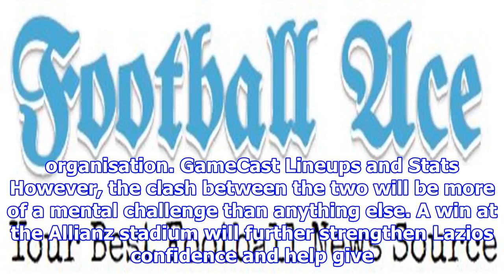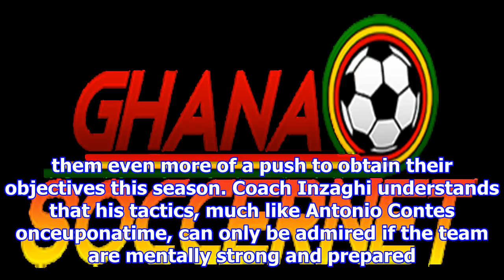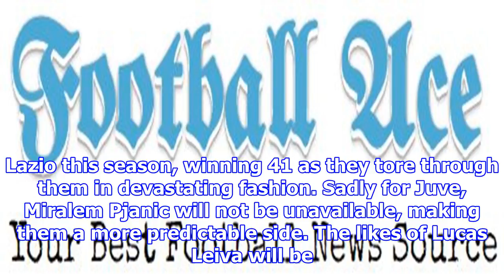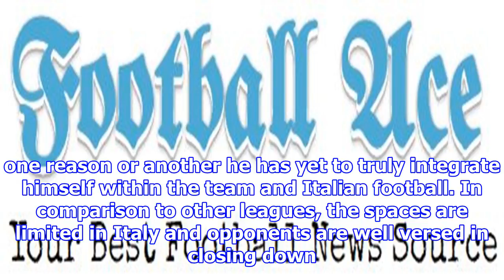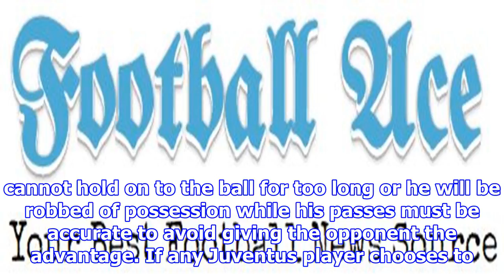Juventus will need collectiveness, patience against much-improved lazio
Massimiliano Allegri calls on his Juventus side to stifle Lazios counterattack in their rivalry clash on Saturday. The international break affords little rest for a few and much anxiety for the Italia...